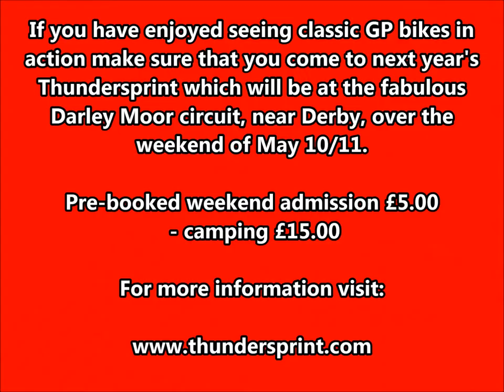Brackley Festival of Motorcycling 2013 - On Bike Footage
Grand Prix motorcycles entertain the crowd at Brackley's marvellous town centre festival.